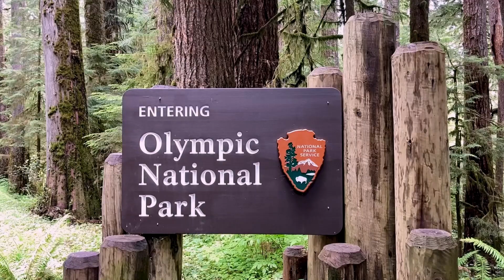The College Tour: Intro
Here's your introduction to Olympic College on The College Tour.